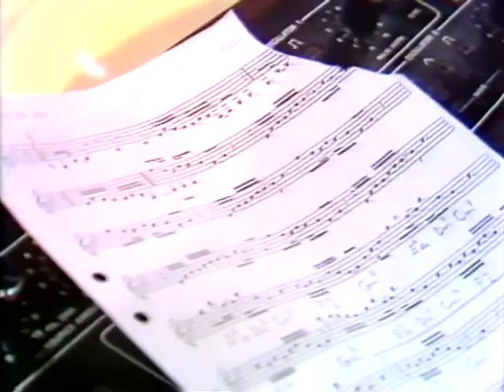Hörselmat with Janne Schaffer - Live from Montreux 1980 (Full Concert DVD)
1. To a beatiful painter
2. Dimbaa jullow
3. Impro
4. J:sons hundar
5. Herr Allansson pickles
6. Dans från vettet
7. Tungan
8. Billa thi askara
9. It´s never too late
10. Pivo
11. Öppna ögon
12. Hot days and summer nights

Guitars: Janne Schaffer
Keyboards/Flute: Björn J:son Lindh
Keyboards: Stefan Nilsson
Bass: Christian Veltman
Drums: Per Lindvall